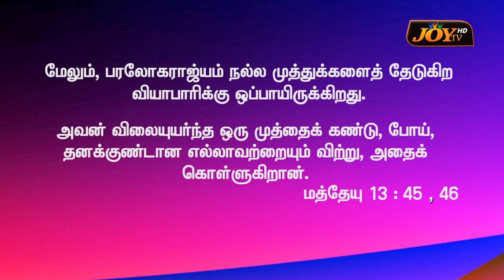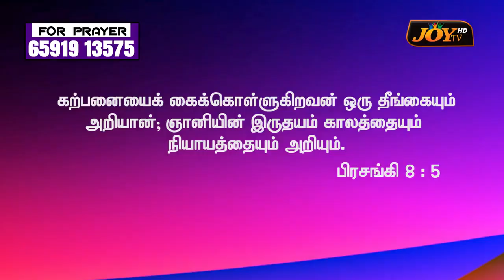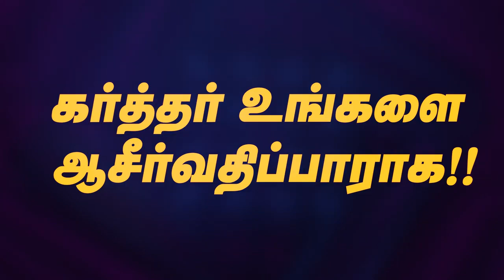"Priorities Of Life" || Rev.Dr.Daniel Raj || Elim Revival Ministries Singapore || 08.06.2023